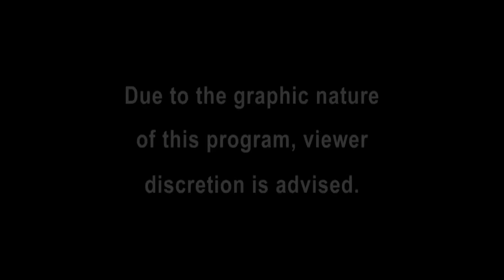Kansas City Police Department: Enforcing The Law | Season 10 - Episode 35 | Cops TV Show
Kansas City police engage in a pursuit of a car that the driver claims is 'unlegal'. They successfully detain an armed man with outstanding warrants, despite his resistance. Additionally, the officers provide assistance to two individuals who are trying to remove a truck from a ravine. Unfortunately, during their efforts, the officers themselves get stuck as well.